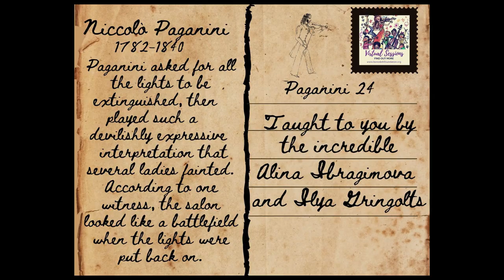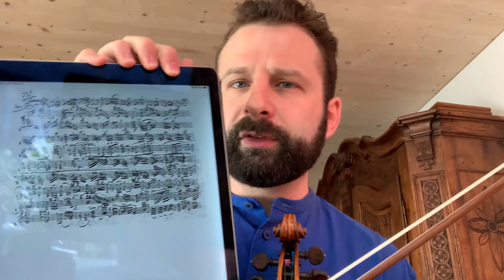Episode 2 | Paganini Technique Postcards with Alina Ibragimova and Ilya Gringolts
Today we have two unique and fascinating artists, Alina Ibragimova and Ilya Gringolts. Listen to what they have to say and to their extraordinary playing.

Thank you for joining us for our Virtual Sessions.